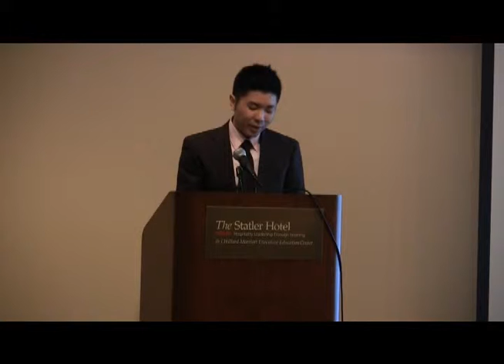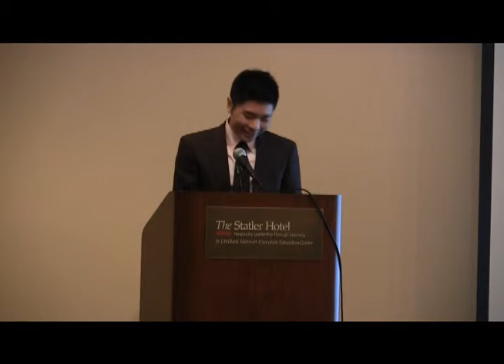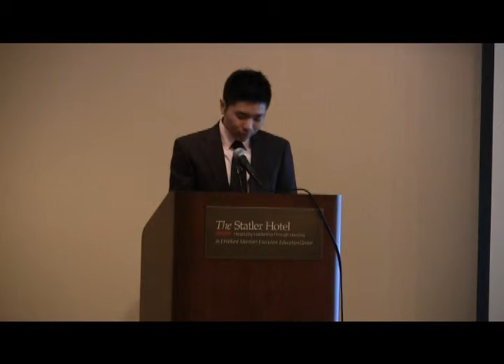Cornell CelebrAsian 2012 - Andrew Kim speech